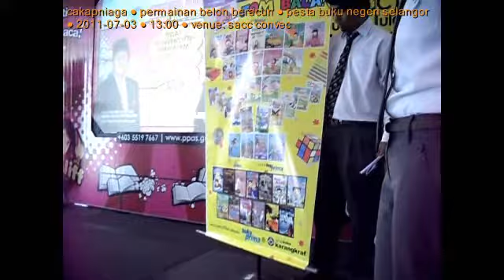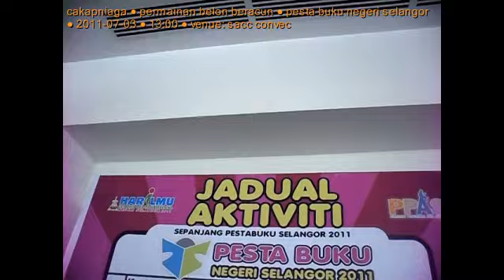Pesta Buku Negeri Selangor - Kumpulan Editorial Karangkraf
Geo-Lokasi Video Ini Dirakam Di Dalam bngunan SACC:
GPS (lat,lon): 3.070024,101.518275